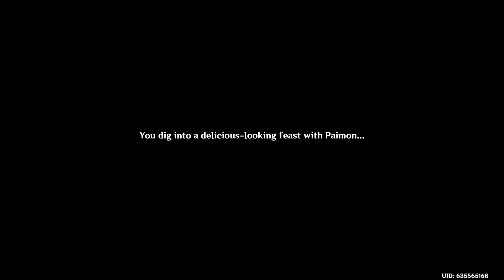Genshin Impact - Inazuma Islands Season (S3 - E2)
-Work on a side quest to eventually gain access to an event.
Intro Video = Created By "Naturalgamer18".
Intro Song = "On & On" By "Cartoon" (Electro-Light Remix)
NOTE: You may notice that I don't say/post/spam the phrase "Hit The Follow Button / Like Button / Bell Icon" in my videos. Well that's cuz I don't believe that you as a viewer need to keep being reminded of it every day in your face while your trying to watch a video when you already know when you want to "Hit The Follow Button / Like Button / Bell Icon" for the channels that you like or want to see more of. So I don't / won't ever post that stuff in the videos. But yes I am a channel that does post content so just cuz I'm not telling you to "Follow"/"Like"/Etc. doesn't mean that I don't want you to "Follow/Like". If you feel like you do...then go for it. If not...I'm not gonna give you a hard time about it like other YouTubers. Just remember that by following the channel & hitting the like button on the videos really helps this channel out alot & I really appreciate the help more than you know. But either way...more content is always on the way.